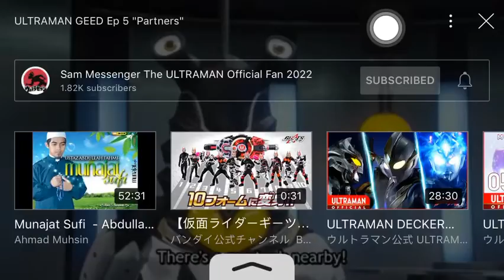What Are Doing Geed Wreking Burst l Ultraman Geed Ep 5